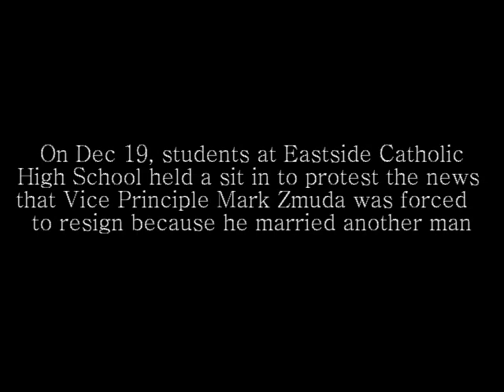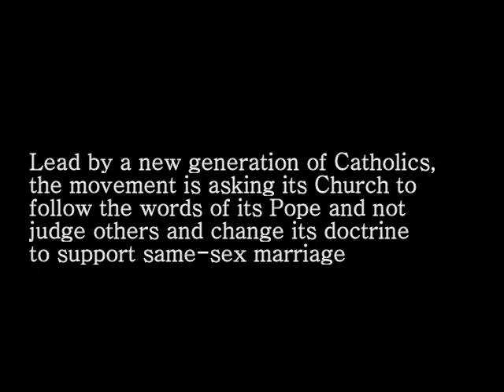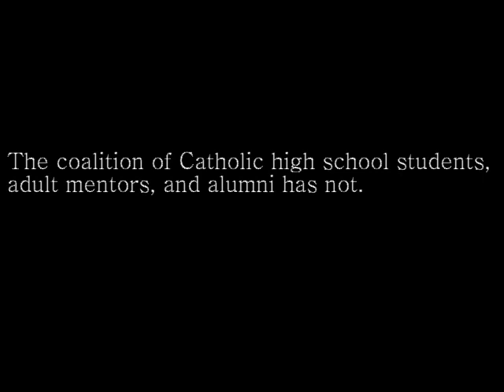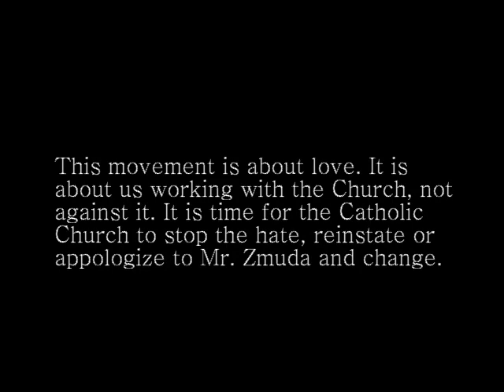SOSea & Catholic High School Students to Catholic Church: LOVE ALWAYS WINS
On December 20, Eastside Catholic High School in Washington fired Vice Principal Mark Zmuda by allegedly forcing him to resign because he married a man.

The Archdiocese of Seattle ordered the firing of Mr. Zmuda. A letter sent to students says that marrying a man "violated his employment contract."

The students, however, did not feel the same as the Archdiocese and an amazing thing happened. As word spread throughout Eastside Catholic High School students took their protest to social media, which then spread news of the ridiculous firing to other Catholic high schools and groups of four protesters soon became 150 or more until finally, sit-ins began to take place at campuses across Seattle.

Social Outreach Seattle, otherwise known as SOSea, organized a protest outside the offices of the Archdiocese of Seattle (710 9th Ave) at 2 p.m. on December 20. Mayor-elect Ed Murray spoke at the event, which was about the moral high ground. This movement is about the fact that a man, who fell in love with another man in a state where such unions are legal married the person he loves and was then terminated from his job for doing so. That cannot and will not stand. And the Catholic Church is now hearing this message loud and clear from the youth that make up its membership.

Our goal, as a coalition of adult mentors, Catholic High School alumni, and Catholic high school students is to work with the Church so that they might change the current doctrine on same-sex marriage. It is time for the Church to change -- and we aren't going to stop until they do!